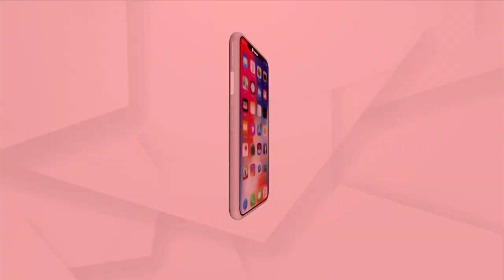Temperature Raising Slowly, Lemonade Water In Demand